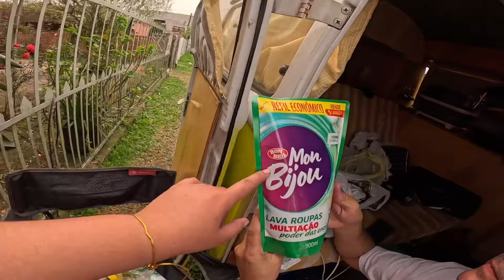COM A KOMBI QUEBRADA ESTAMOS MORANDO NA RUA EM ALEGRETE Ep.61